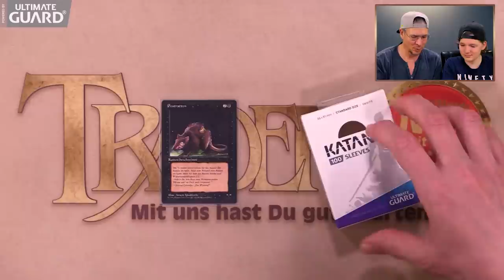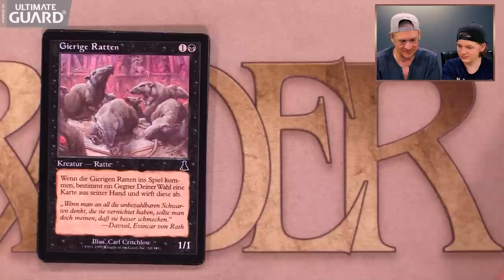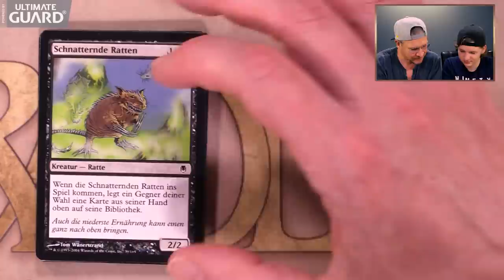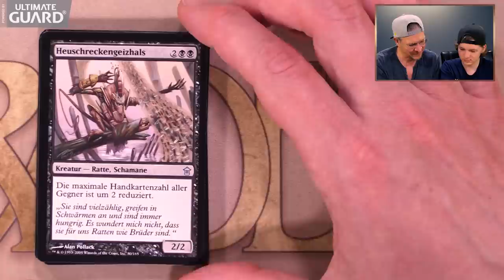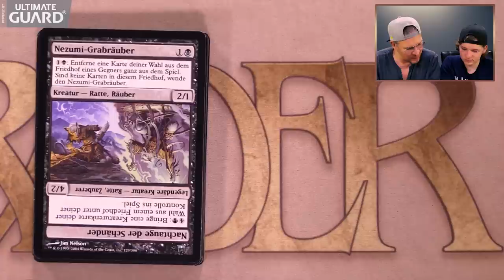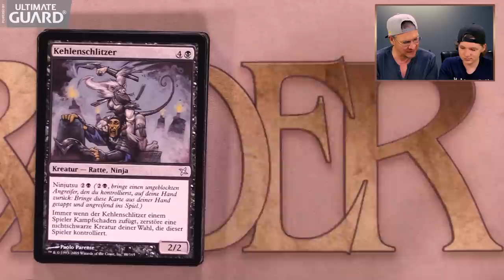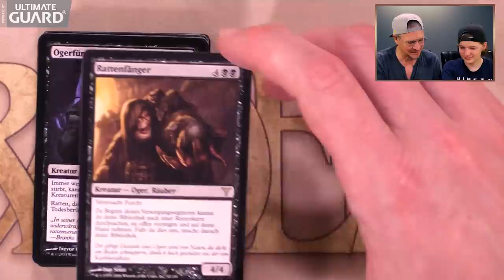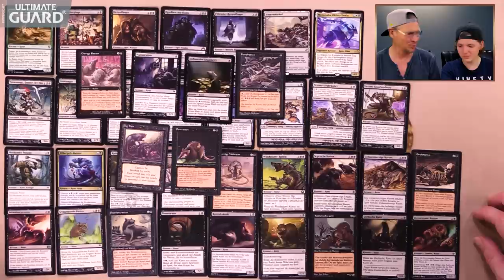MTG Die besten Ratten | Magic the Gathering deutsch | Trader | Rat Commander Deck | Arena Tribal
Diese Serie stellt Euch "die besten Magic Karten ihrer Art" vor. In Folge 30: "Die besten Ratten"!

ACHTUNG VERLOSUNG: Zu diesem Video verlosen wir ein Ultimate Guard Package, bestehend aus 1x "Boulder 100+" und 1x "Katana Sleeves".

Dann wird der Gewinner ausgelost und über seinen YouTube Kommentar kontaktiert, um die Adressdaten abzufragen und den Gewinn zu versenden. Zudem wird der Gewinner in der Kommentar-Sektion dieses Videos bekannt gegeben und (nach Möglichkeit) im folgenden MTG News-Video genannt.

- Welche weiteren Karten der heutigen Kategorie sollten noch genannt werden?
- Welche weiteren Kategorien wünscht Ihr Euch?
Werdet aktiv und schreibt´s in die Kommentare!

Achtung: geänderte Stream-Zeiten!